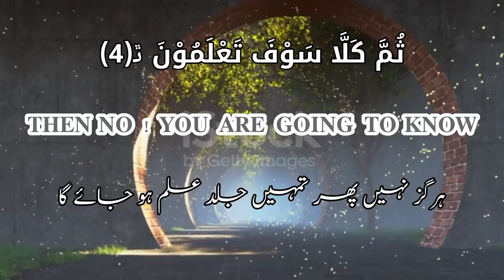Surah At Takasur | Beautiful Quran Recitation | Surah at Takasur With Translation | Self Recitations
OUR MISSION 🌍

⭐You can use this Video for free on all platforms but you have to give me credit in the description @selfrecitations

Mention me if use My Content that's My Right @selfrecitations

quran recitation
beautiful quran recitation
quran
creative common
surah
quran tilawat
quran surah
surah in quran
recitation
beautiful quran recitation surah takasur
beautiful quran recitation surah al ahzab quran recitation really beautiful
quran recitation
quran
recitation
surah
beautiful
beautiful surah
102: surah al-takasur with english translation
alhakumut takathur surah translation in english
surah 102 : surah at-takasur english translation
quran with english translation
surah takasur
surah takasur with urdu translation
quran urdu translation
surah al takasur with urdu translation
alhakumut takasur surah with urdu translation
surah at takathur
quran with urdu translation
surah at takaasur with urdu translation
quran translation
surah al takasur
takasur translation
tilawat quran surah Takasur

𝐓𝐡𝐞𝐦𝐞 :-

The theme of the Surah is that the worldly competition made us forget about Hereafter. It talks about the evil consequences of materialism because of which we spend our lives in getting more and more of worldly wealth. The Surah asserts that soon a time will come when we will be questioned.

𝐁𝐞𝐧𝐞𝐟𝐢𝐭𝐬 𝐨𝐟 𝐒𝐮𝐫𝐚𝐡 𝐀𝐭 𝐓𝐚𝐤𝐚𝐬𝐮𝐫📌

Benefits and Virtues of reciting Surah atTakaasur

1.Abu Abdullah Ja'far ibn Muhammad has said, "Whoever recites surah Takathur in his obligatory or recommended prayers, Allah will write the reward of a hundred martyrs for him.

2.The Noble Prophet has said, "Whoever recites surah Takathur, Allah will not bring him into account for the blessings He gave him in this world on Qiyamah.

3.Whoever recites surah Takathur in his afternoon prayer, he will be safe until the sunset of the next day.